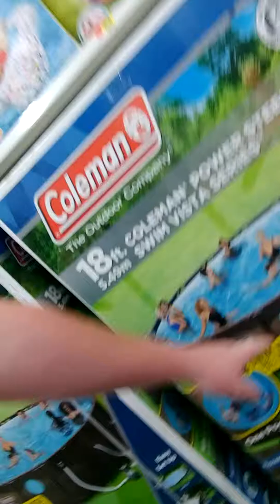Fighting in Walmart over bird seed, brooms and flip flops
Just a typical day at walmart.